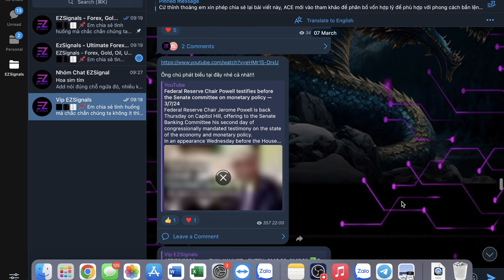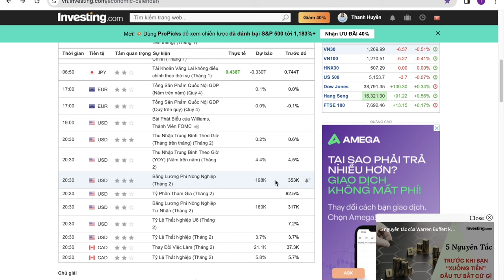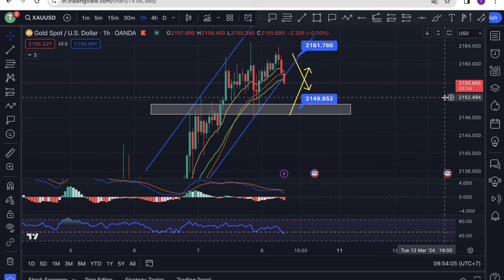Nhận định xu hướng Vàng [GOLD, XAUUSD] ngày 08/03/2024 - Cơn bão đầu tiên gọi tên NONFARM PAYROLLS